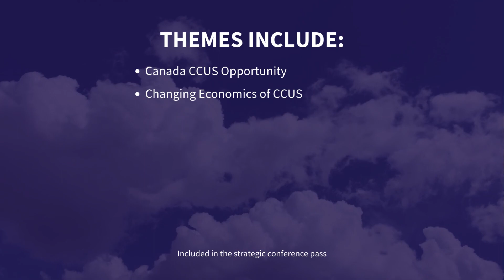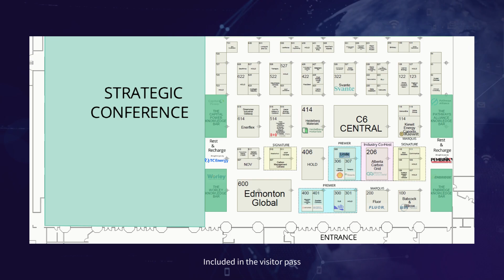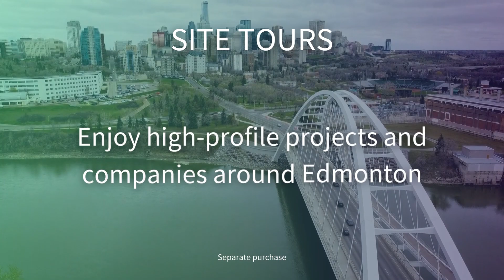Carbon Capture Canada 2023 Highlights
As the only Pan-Canadian convention dedicated to CCUS technology, there are many features of the show we don't want you to miss out on. Learn how you can make the most out of your visit and join the CCUS community!